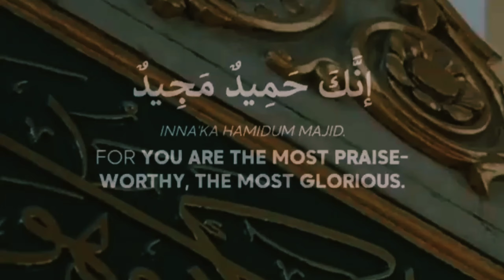"Beautiful Recitation of Darood e Ibrahim | Salawat ala Nabi (Sallallahu Alaihi Wassallam)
This video features a beautiful recitation of Darood e Ibrahim, also known as Salawat ala Nabi. This recitation is a prayer of peace and blessings upon Prophet Muhammad (Sallallahu Alaihi Wassallam). The recitation is soft and peaceful and is sure to bring comfort and solace to those who listen.